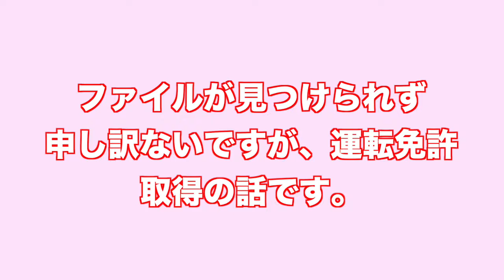アメリカ免許のペーパー試験合格！